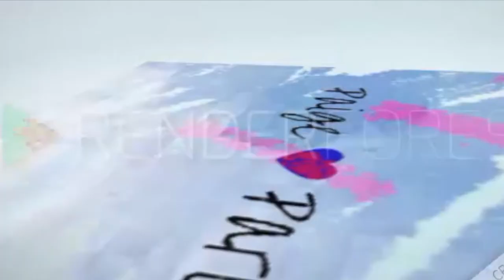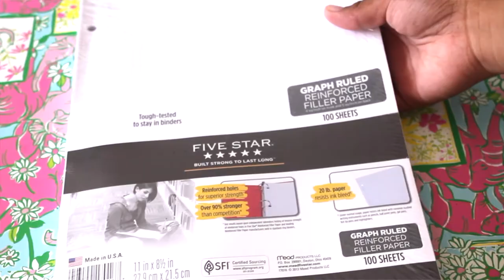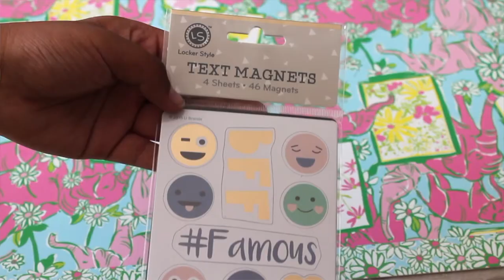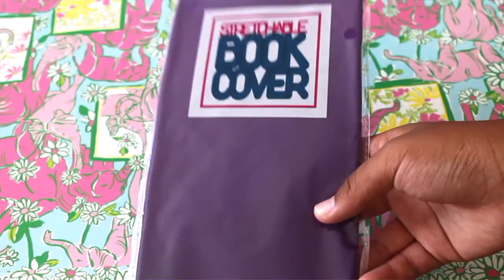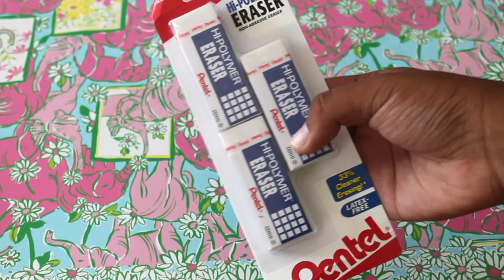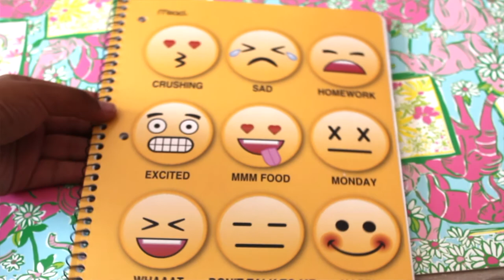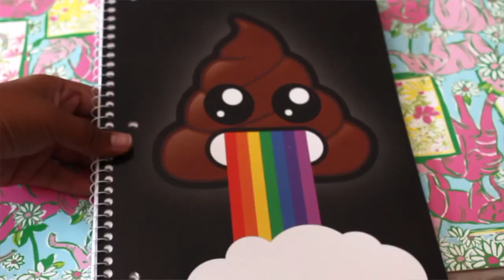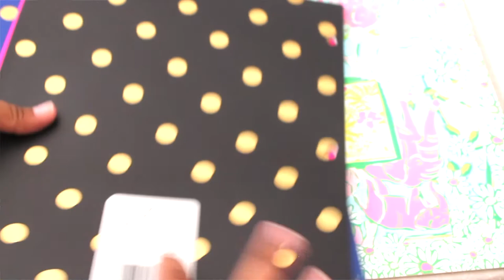Back To School Supply Haul 2016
|| HINT:The next video will indeed be an update telling you guys some sad and happy news ||

|| *this video is NOT sponsored, *but all these supplies are from Target and Walmart ||

Now, here is the long, awaited back to school supply haul! I am sorry if the beginning seemed very boring, but the middle to end had very cute supplies anyway.

|| Music ||
-The Happy Life(Royalty Music)

|| Links ||
Musical.ly-@Parism123